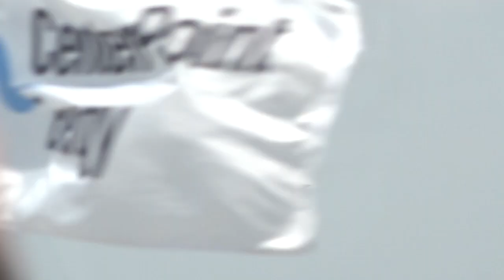Dayton Air Show 2024 USAF F-16 Viper Demo With USAF Heritage Flight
The F-16 Viper Demo at the 2024 Dayton Air Show. The Lockheed-Martin F-16C is painted to resemble the YF-16 Prototype to commemorate the 50th anniversary of the first flight of the F-16 in 1974. Includes the USAF Heritage Flight with combat veteran P-51D Mustang "Happy Jack's Go Buggy".
Saturday June 22, 2024. Dayton International Airport Vandalia, Ohio.